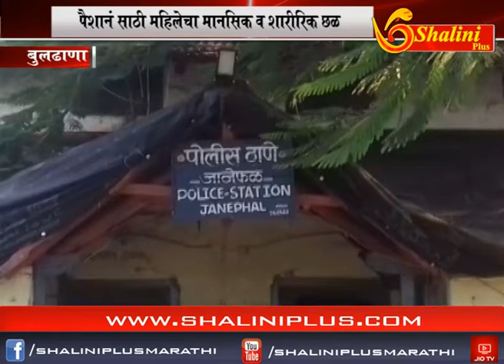चारचे बातमीपत्र ३० सप्टेंबर २०१८ शालिनी प्लस मराठी